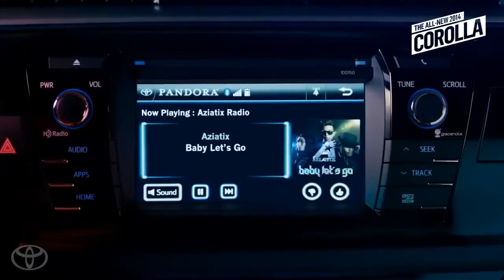Message to Fans from AZIATIX 2014 Toyota Corolla